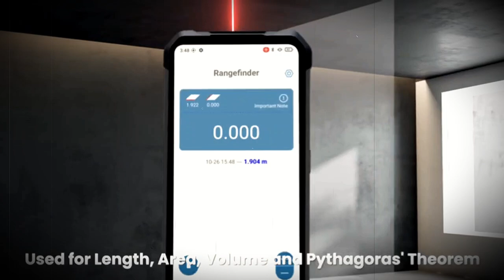The Biggest Battery 23800mAh. 8849 Tank 3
🔥 8849 Tank 3
✅ 8849 Tank 2

🔔 Bell